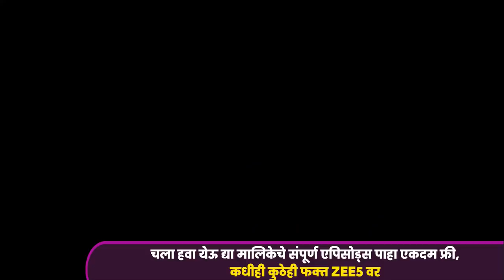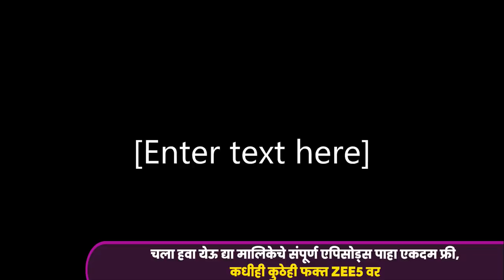Chala Hawa Yeu Dya - Zee Marathi Show - Watch Full Series on Zee5 | Link in Description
Chala Hawa Yeu Dya Maharashtra Daura is a Marathi comedy television show starring an ensemble cast of Nilesh Sable, Kushal Badrike, Sagar Karande and Bhalchandra Kadam. The show revolves around an eccentric